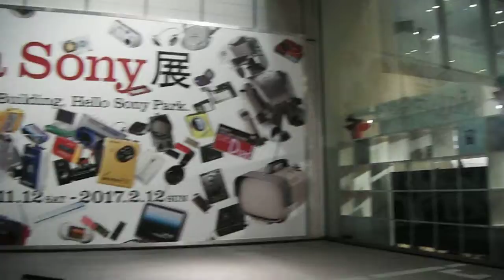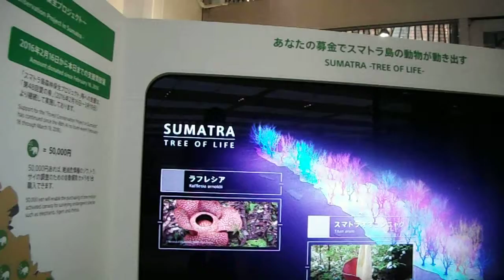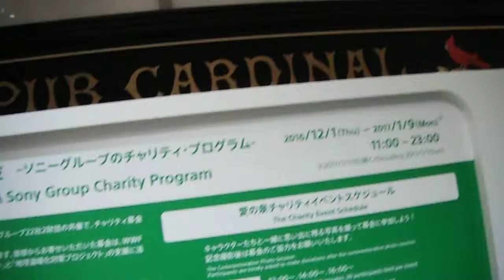DSCF2017クリスマス20170105銀座ソニービル 愛の泉